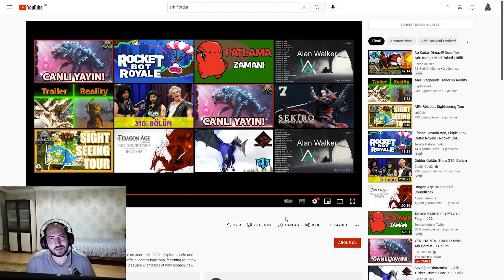Başlıyoruz! ARK Fjordur Fragman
yeni ark haritamızın fragmanıyla sizlerleyiz iyi seyirler

Videoyu Beğendiyseniz ;